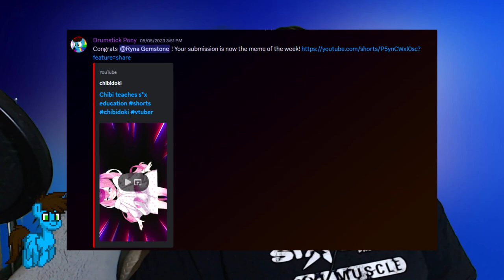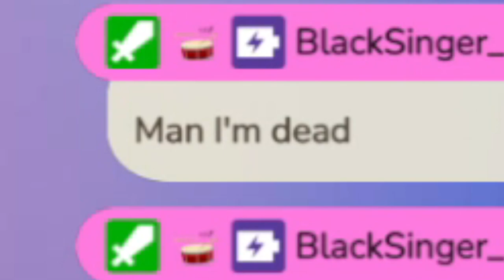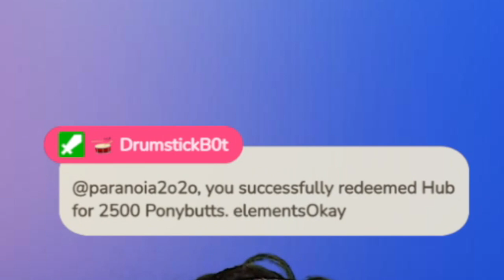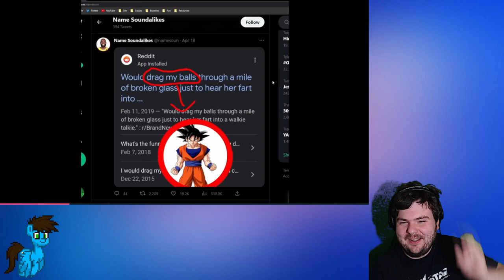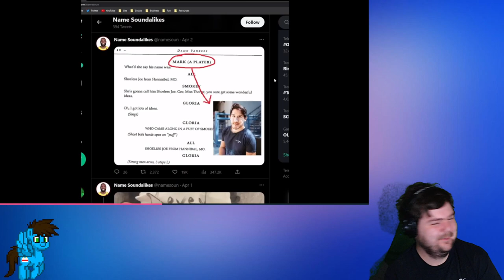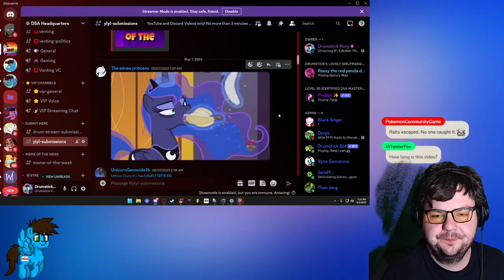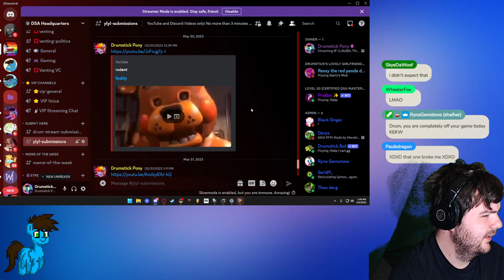If I Laugh Three Times, The Video Ends!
It's time to react to the funniest memes that my Discord server has to offer!  Will I laugh?  Tune in to find out!

If I laugh, the video ends, and the video I laugh at will receive the meme of the week award, and the submitter scores a point in the leaderboard.
Drumstick's Vectors are made by @OblivionFalls
This video is edited by @YourPalTina

00:00 Intro
01:10 YLYL
13:08 Outro
Thank you for reading the description, and have a good rest of your day!

:3